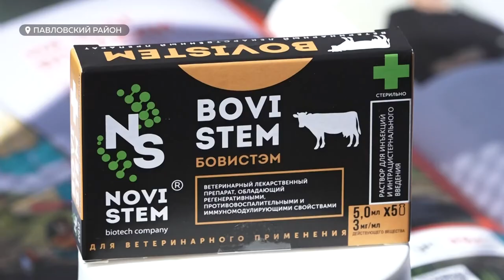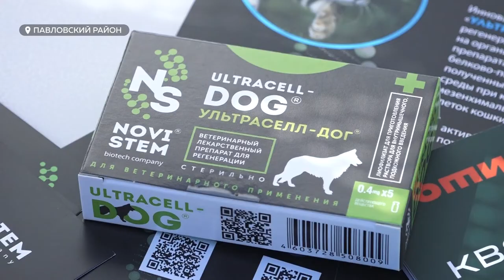Уникальные препараты для домашних животных презентовали на агропромышленном форуме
Полезную продукцию в наш аграрный регион поставляют из Подмосковья, и уже десятки фермерских хозяйств успели опробовать препараты, и остались ими довольны. Подробнее – далее.